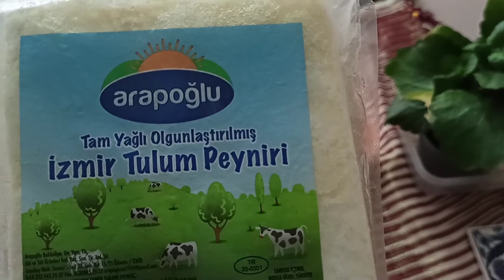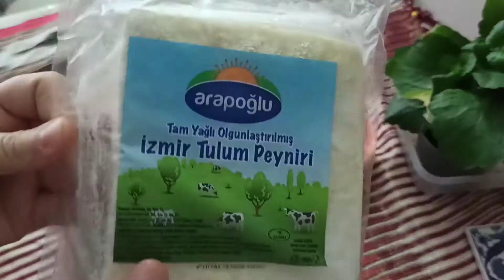tengül pide içi hazırlama